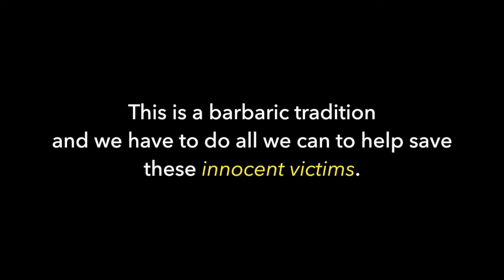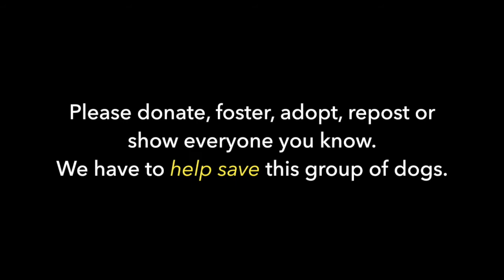South Korea Emergency Rescue - NYBC May 2018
There are 35 Great Pyrenees, Husky and other big breed dogs abandoned in kennels without daily food or care.
They are set to be SOLD TO SLAUGHTER by the end of THIS MONTH to go to a meat festival! NEWS section.